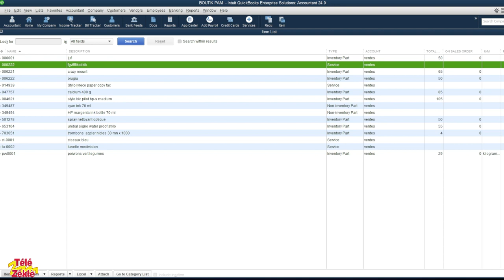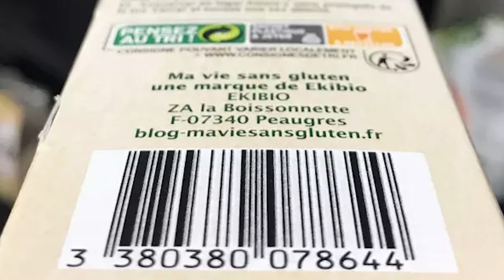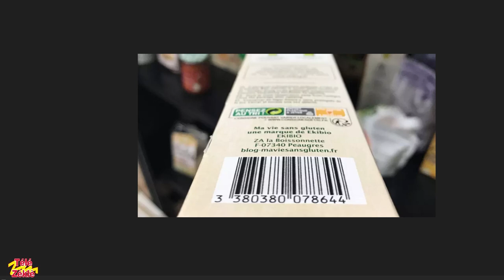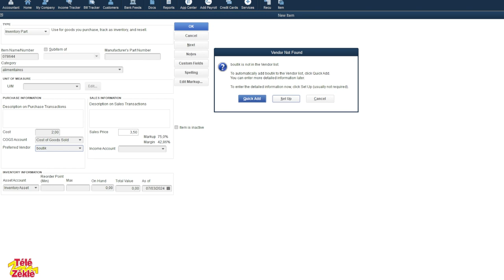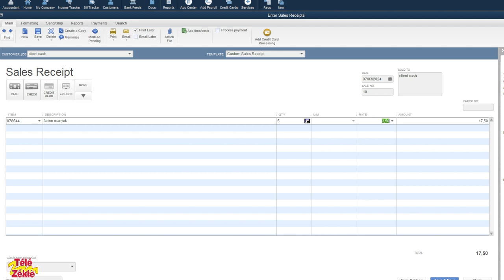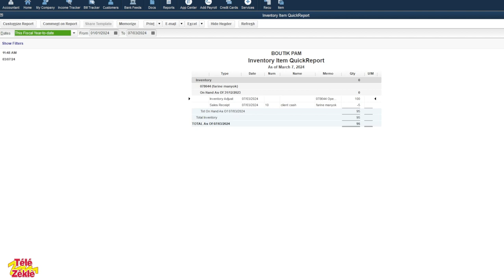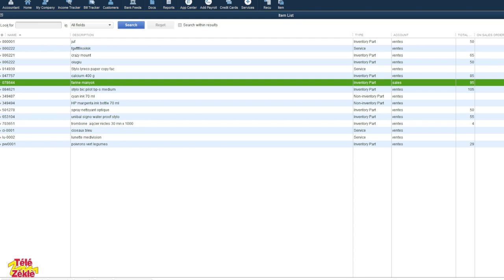Quickbooks Entreprise - Voila comment on utilise des codes pour vendre vos produits sans code barre.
Comment on utilise des codes pour vendre vos produits sans code barre. Si on a un petit magasin ou une petite épicerie locale, le meilleur moyen de distinguer les différents articles c'est d'utiliser des codes.

Faites nous plaisir abonez vous à notre page Facebook
     Suivez ce lien :
4- Pour des locations d'appartement à l'année en Haiti : Contact Patrick au 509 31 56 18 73